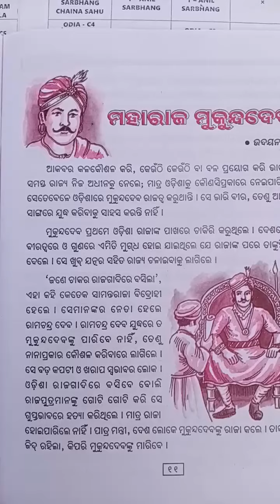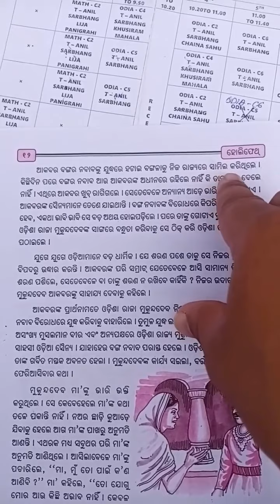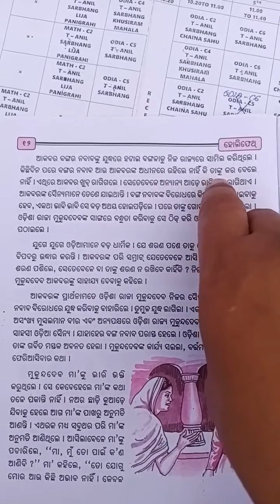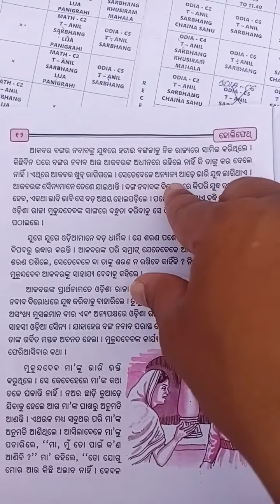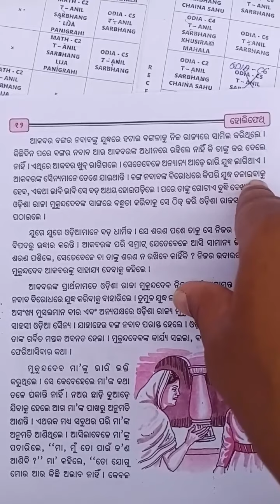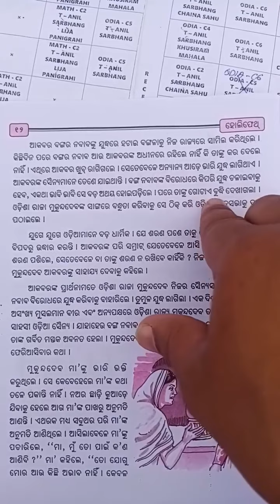CLASS - 5 @ DATE 17.07.2020(2)